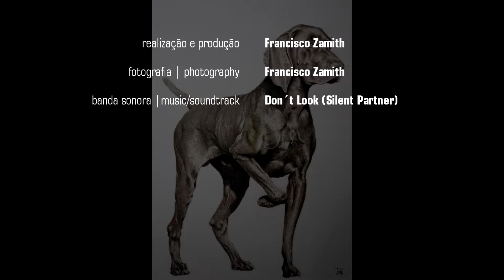"Cão Braco Alemão" desenho - lápis pastel seco e cor, canetas coloridas | Francisco Zamith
Video de criação do desenho "Cão Braco Alemão". Desenhar com lápis pastel seco e cor, canetas coloridas.
Se gostares, por favor Subscreve o meu canal e acompanha outros trabalhos meus.

Título: "Cão Braco Alemão" (2018)
Técnica: Lápis Pastel seco, lápis de cor e canetas coloridas sobre papel.
Dimensões: 21,0 x 29,7 cm
Autor: Francisco Zamith

Obrigado pela tua visualização.